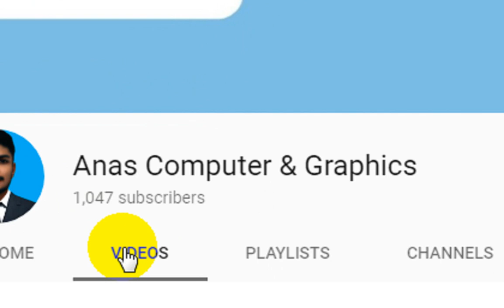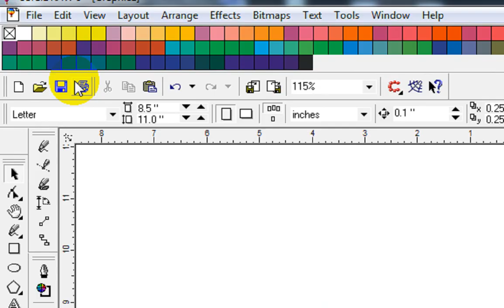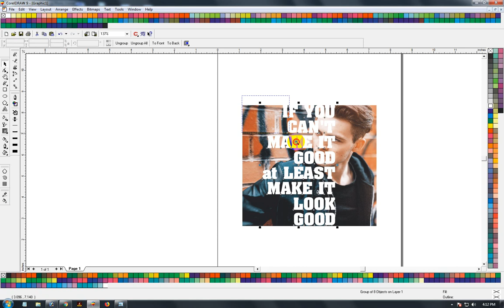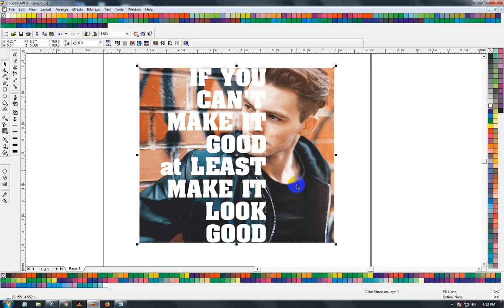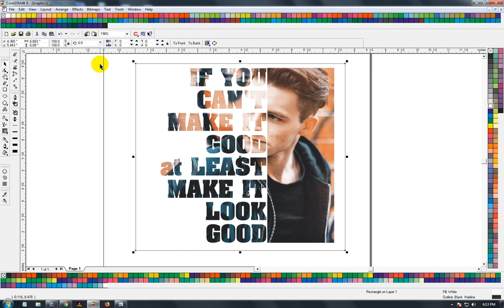Corel Draw tutorial || Typography Design on your photo